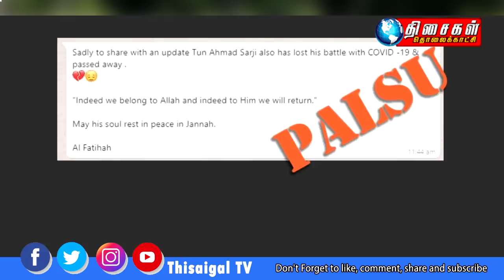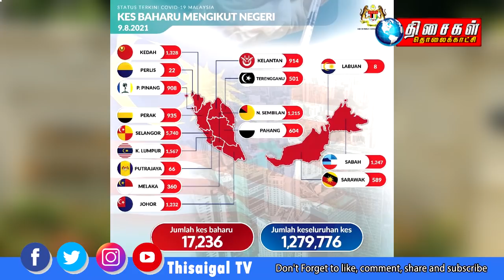THISAIGAL TAMIL NEWS 5PM 09.8.2021 ஊழல் தடுப்பு ஆணையம் விசாரணை